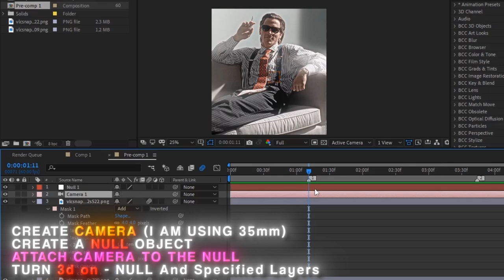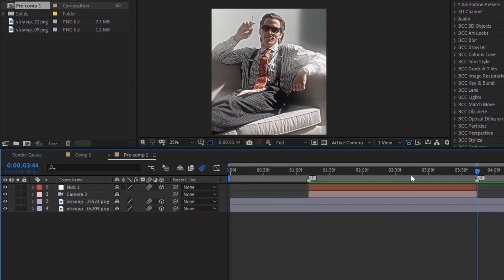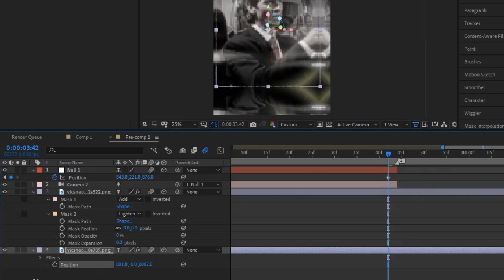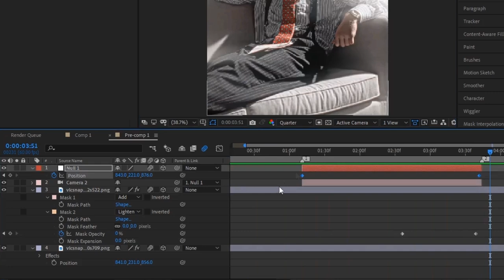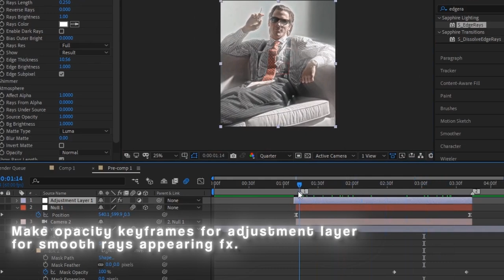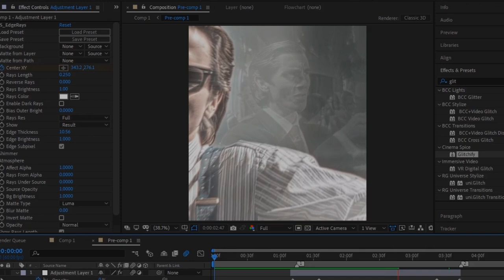3d Cam Transition Tutorial || After Effects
song- NCS - Muscle up, Unknown brain - Say goodbye
hastags